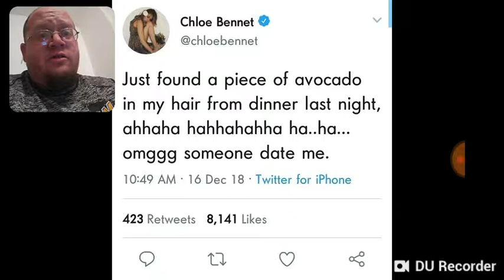Chloe Bennett Wants A New Boyfriend - DTMP Drama Alert